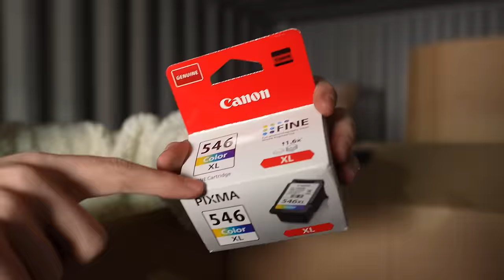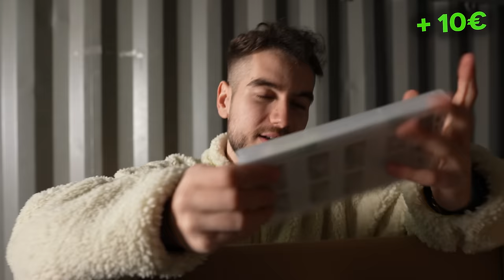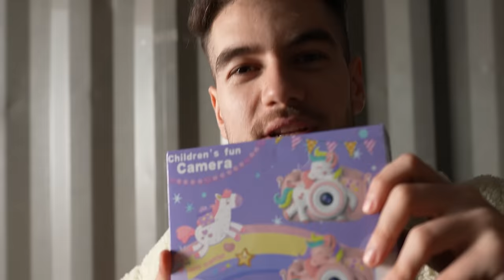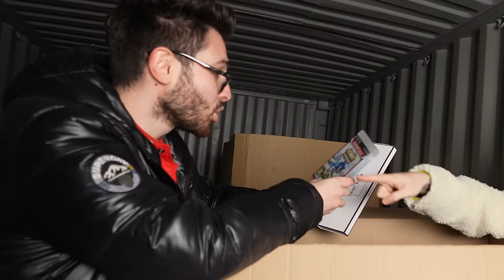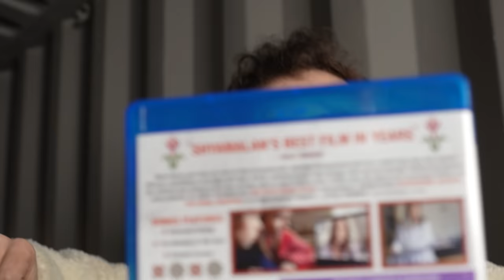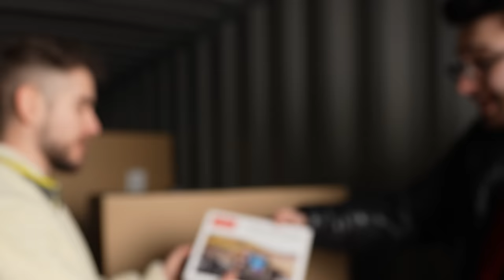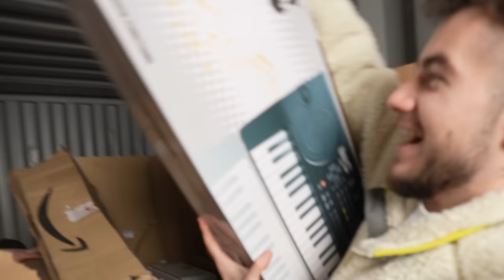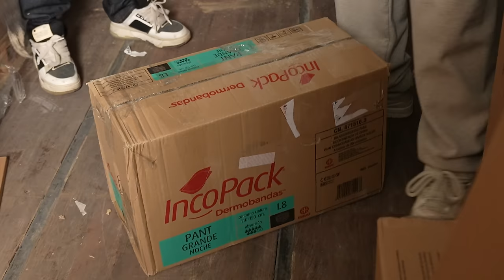Am Cumparat Un Magazin Pe Roti Cu Produse De 50.000€! (Ep.1)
am facut-o si p-asta :))

Theo
Teo